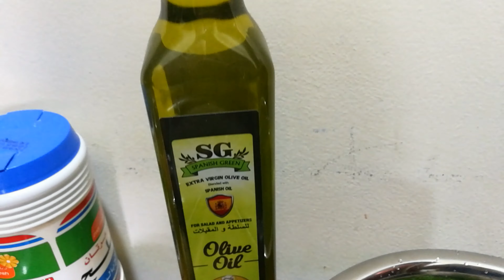Tabbouleh (Lebanese Salad)